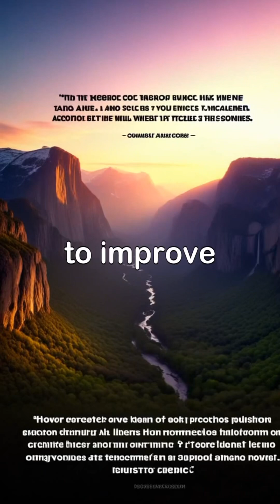Did you know this about humans humanbody fypシ゚viral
Explore the fascinating world of genetics and discover how our genes shape who we are. With approximately 20,000–25,000 genes nestled within just 46 chromosomes, these vital instructions govern everything from eye color to disease susceptibility.

Delve into the cutting-edge advancements in gene editing technologies like CRISPR, which hold the promise of revolutionizing treatments for genetic disorders. Witness the incredible journey of genetic information passed down through generations, paving the way for a healthier future.

Join us as we celebrate the power of genetics to enhance lives and illuminate the mysteries of our ancestry. Genetics GeneEditing CRISPR HealthInnovation DNA.